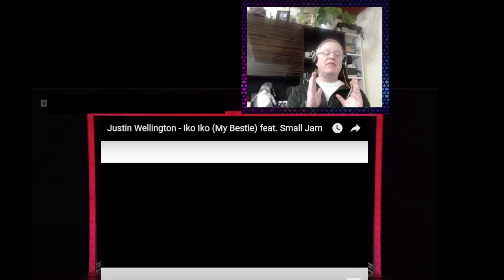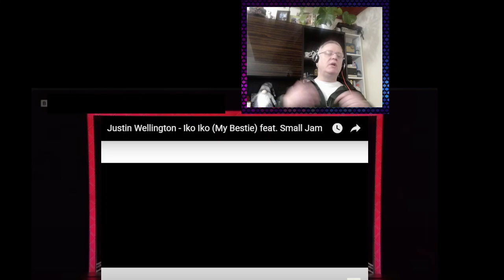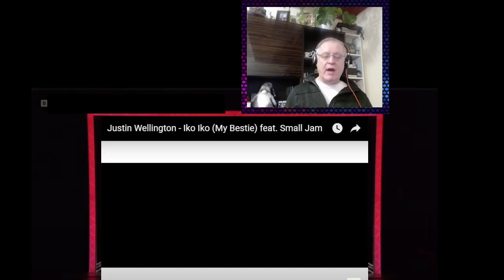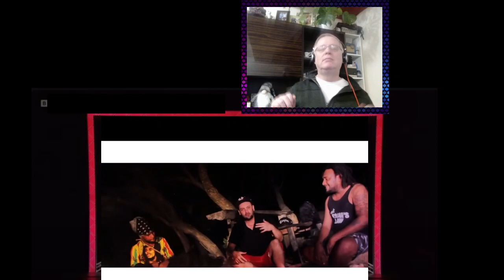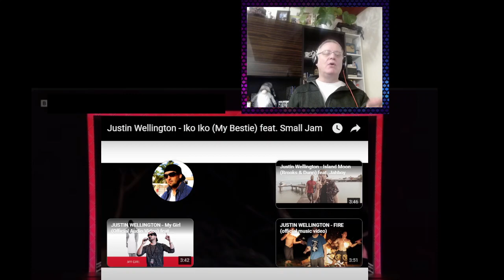C-C Euro Pop Music Reaction 2024 - Justin Wellington - Iko Iko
10,262,938 views  Jun 7, 2021

Follow Justin Wellington:

 / justin_well.  .

Lyrics:

Ayo, Big Wave (welcome)
Turn the mic on
Small Jam alongside J. W.
My bestie and your bestie
Sit down by di fire
Your bestie say she wan' party
So can we make these flames go higher?
Talkin' hey now (hey now), hey now (hey now)
Iko, iko a nae
Jock-a-mo fee-no ai na-ney
Jock-a-mo fee na-ey (boom)
Start my truck let's all jump in
Here we go together
Nice cool breeze and big palm trees
I'll tell you life doesn't get no better
Jock-a-mo fee na-ey
A keia mamang gwele step on the dancin' floor
Hips be windin', DJ rewindin'
Take it to the island way
Keio baby mama put on your dancin' shoes
One drop it, pop it low now, take it to the max now
Jammin' the small jam way
Dancin' by di fire
Iko, iko a nae (whoa)
Jock-a-mo fee na-ey
Let me take it from here
Solomon girl straight up right hoochie mama
Make we party nonstop in an island banda
Swing those hips and back it up to mi ragga
A chance fi party ladies do the Dougie Dougie
I'm jammin' island reggae reppin' blue, green and yellow
Me tappin on mi beat, make you slow whine for me, baby
Speakers pumpin', people jumpin'
We're jammin' the island way
Shout out to the good-time crew
All across the islands
Grab your shoes then we'll two-by-two
And now we're shinin' bright like diamonds
Jock-a-mo fee na-ey
Yes
Wind it
Whine up, go down, whine up, go down
Twist your body backward (we go, we go)
We go left left, we go right right
Turn it around and forward (whine and go down again)
Twist your body backward (twist it back)
Turn it around and forward